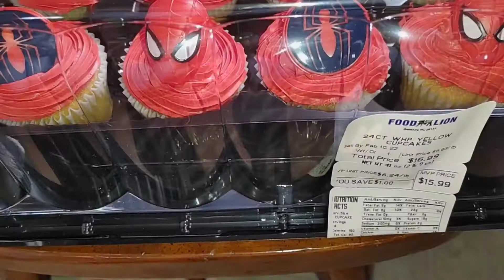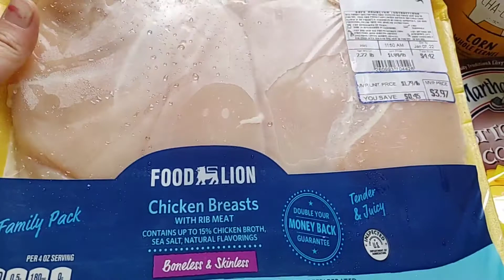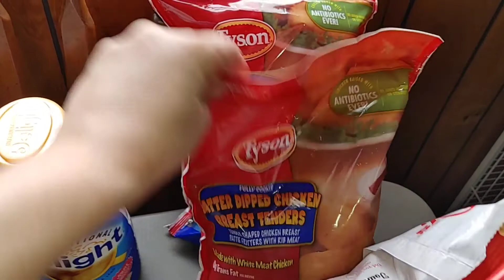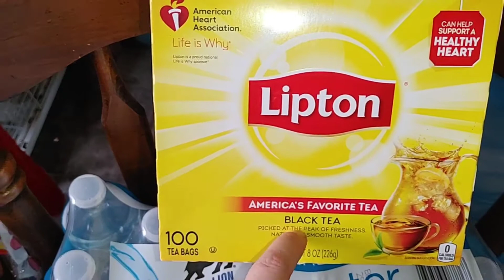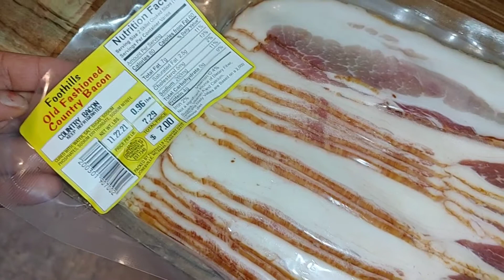FOOD LION HAUL FROM NC | NEW YEARS HAUL | 2 WEEKS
HEY Y"ALL!  I'm bring y'all a food lion haul!

ABOUT MYSELF:
My Name is Tarah, I'm 32 and a stay at home mom/stepmother to 5 boys and 2 girls all from ages 13 to 8. I'm married to my best friend Johnnie. and we currently live a 1981 mobile home,  until we can get to our 1994 mobile home on our land. the inspections at horrible in NC. and always a 2 to 3 month wait...so we are doing alittle at a time.

Kids
Sampson(13), Amber(12), Dante(11), Payton (Girl)(10), Peyton (Boy)(10), Robbie(9), Liam (8)

Fetch Rewards for me and you!
Shop anywhere. Snap every receipt. 🎉 Sign up for Fetch with my code "7GD4T1" and get 2,000 points when you snap your first receipt